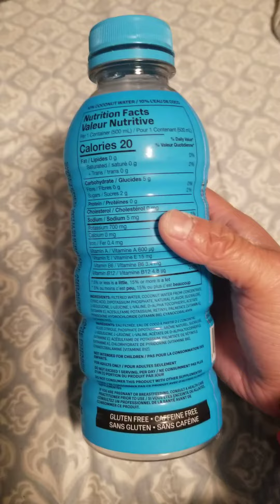PRIME HYDRATION DRINK BLUE RASPBERRY 500 mL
PRIME HYDRATION DRINK

10 % coconut water

B vitamins

Antioxidants

705 gram of Electrolytes